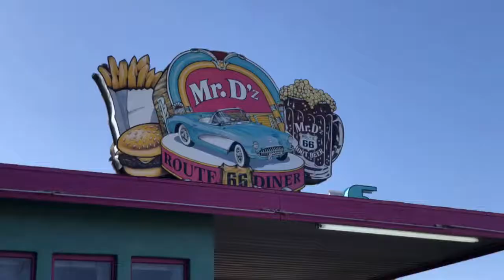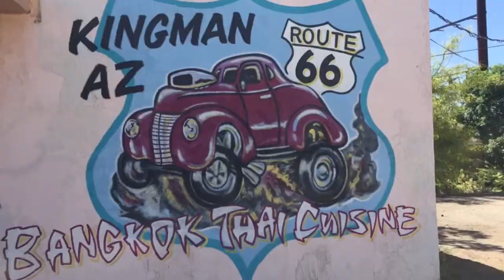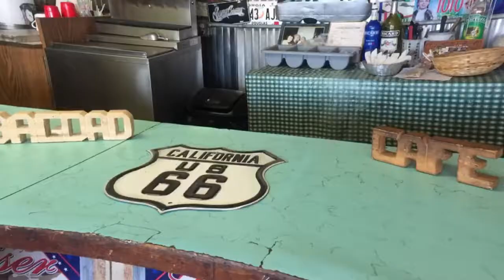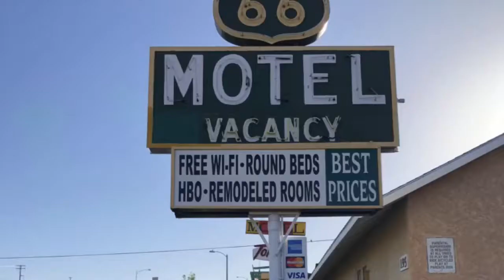Osły z Bagdadu